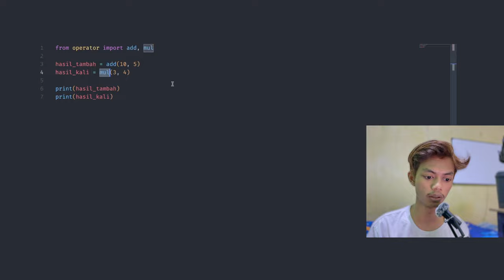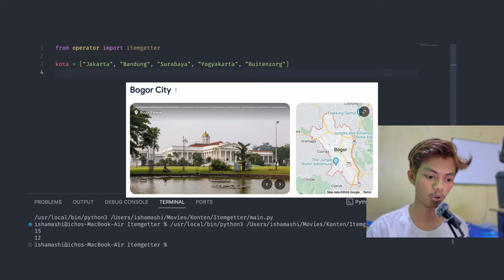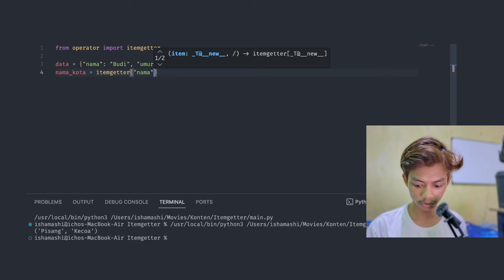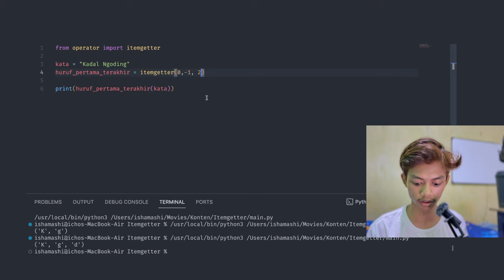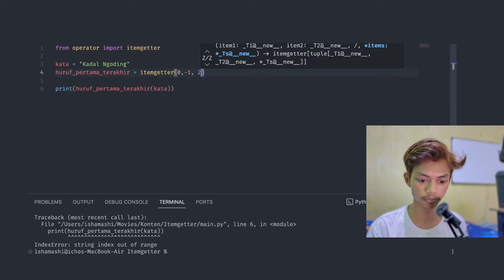Itemgetter, Fungsi yang sangat berguna dalam Python